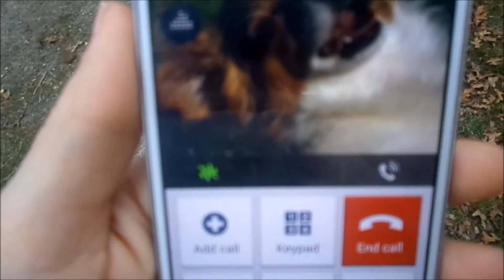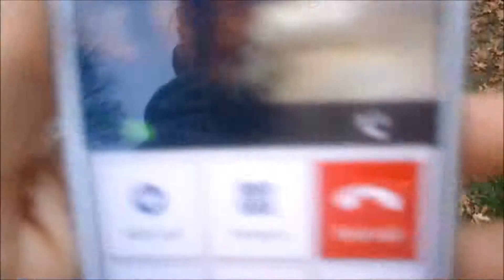TIGHT ROPE TODDLER (VLOGMAS #16)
A quick video of my boys being boys. Cute as ever.